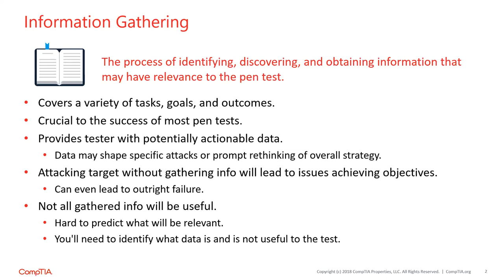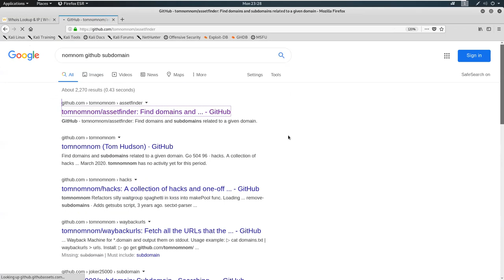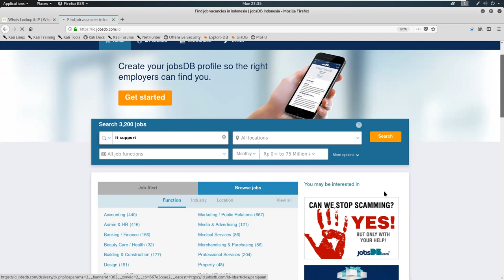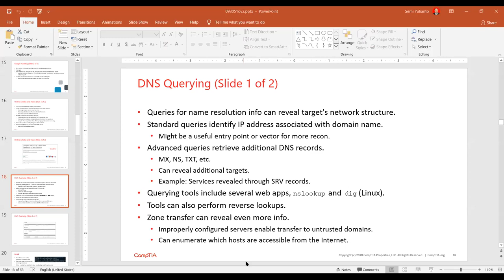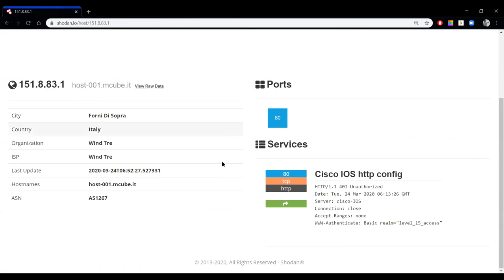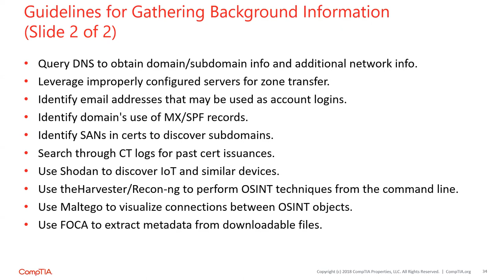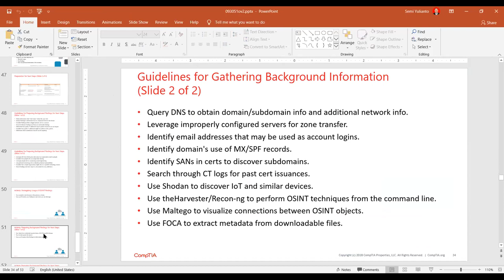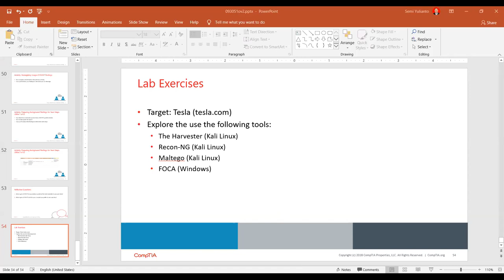Training: CompTIA Pentest+ Virtual Class - Session 2 (in Bahasa Indonesia)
A recorded session of Virtual Class with our interns (Cybersecurity Analyst Internship Program).

Date: 24 March 2020
Topic: CompTIA Pentest+ (PT0-001)
Level: Intermediate